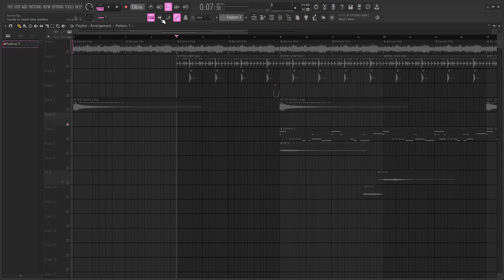HOW TO MAKE RAW MEMPHIS LIKE ICEBLUNT X TENNESSEEN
Cover by ‪@crylensss‬